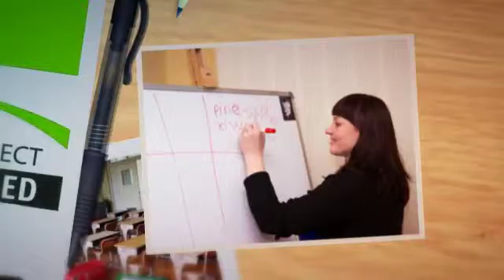вивчення англійського англійської мови для дітей інтенсив підготовка до міжнародних іспитів житомир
вивчення англійського інтенсив житомир
вивчення англійської мови для дітей житомир
підготовка до міжнародних іспитів житомир

brillion club 5927